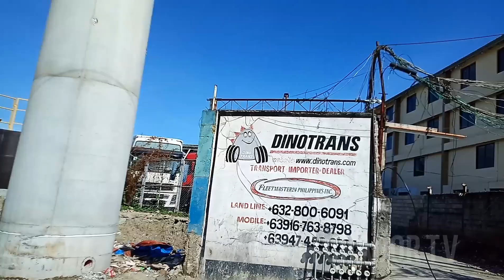Lrt1 cavite extension update jan-31-2021 ang napako na pangako noon ito na ngayon